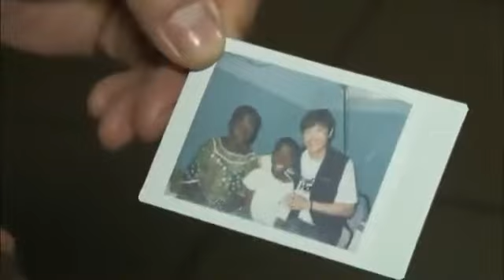Hàng nghìn người rơi nước mắt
Video được cung cấp bởi Hệ thống siêu thị Kids Plaza cho mẹ và bé!